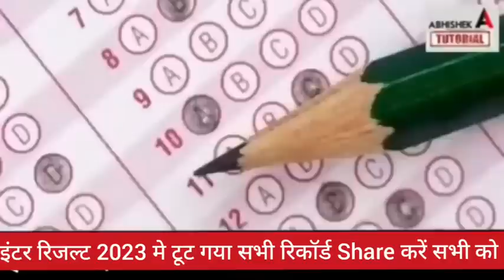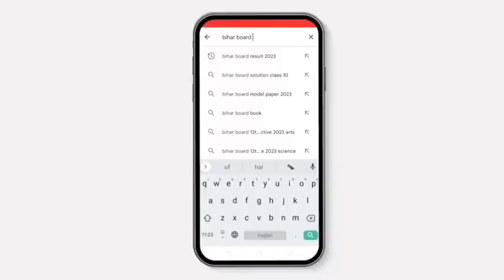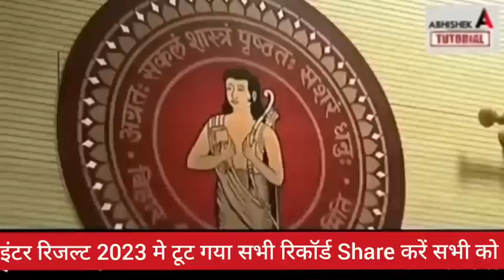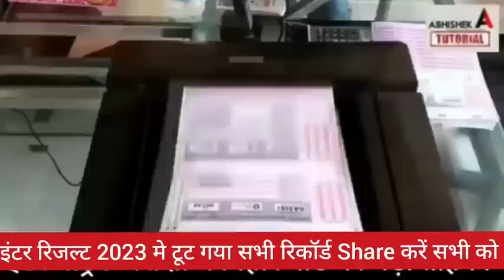इंटर रिजल्ट में फर्स्ट को 25 हजार रूपये - Bihar Board Inter Result 2023 Date- 12th Result Kab Aayega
इंटर रिजल्ट Date जारी 90% फर्स्ट - Bihar Board Inter Result 2023 Date- 12th Result Kab Aayega 2023
Bihar Board 12th Result 2023 Date | Inter Result 2023 Kab Aayega | 12th Result 2023 Kab Aayega -Bseb
Bihar Board Inter Result 2023 Date - Inter 12th Result Kab Aayega 2023
इंटर रिजल्ट ऑफिसियल Date जारी- Bihar Board Inter Result 2023 Date- Inter 12th Result Kab Aayega 2023

In this Video:
12th result 2023,
12th result 2023 date,
आ गया Inter Copy Check का Live Video -Bihar Board Inter Result 2023 | 12th Copy Check kaise Hoti hai
बिहार मे इंटर Copy Check 3 बातों पर की जाती है पुरी Video मे Live देखें
Search Topic -
12th copy kaise check hoti hai,
12th result 2023 kab aayega,
12th result 2023,
bihar board 12th result 2023,
12th result 2023 bihar board,
abhishek tutorial,
bihar board,
 inter result 2023,
bseb,
bseb inter result 2023 kab aayega,
Inter result 2023 bihar board,
12th result 2023 bihar board
abhishek tutorial,
bihar board,
 biharboard inter result 2023,
bseb inter result 2t
23 date